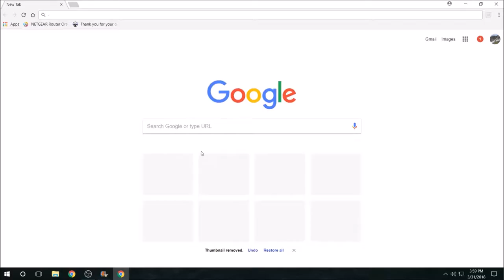Waiting for a package sneak peak